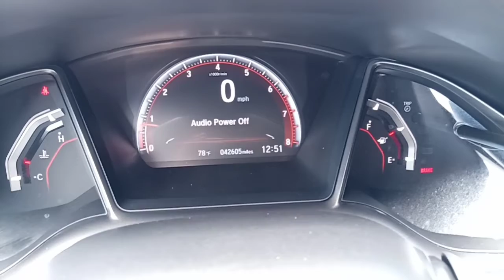Jordan's, 2018 Honda Civic "Si" Sedan at Capistrano Mazda!